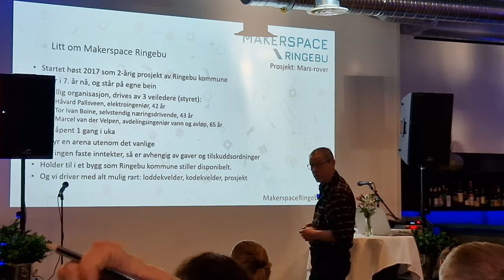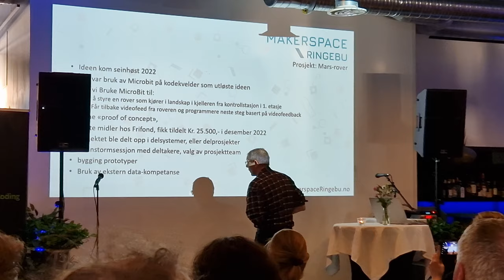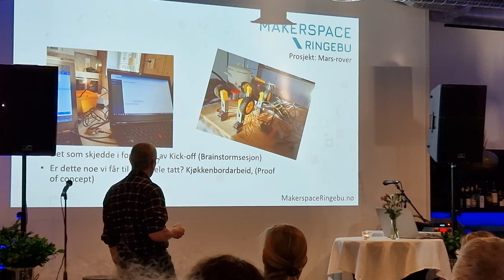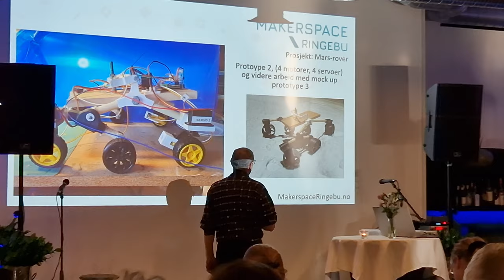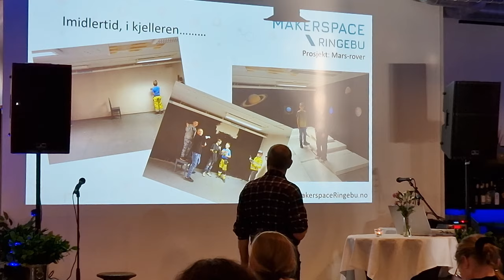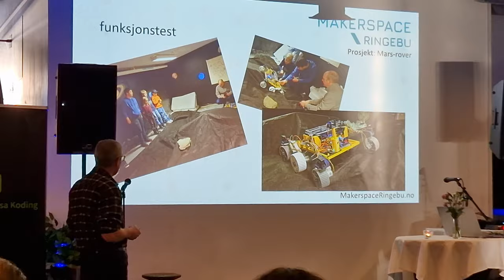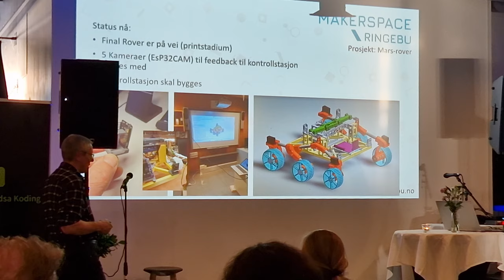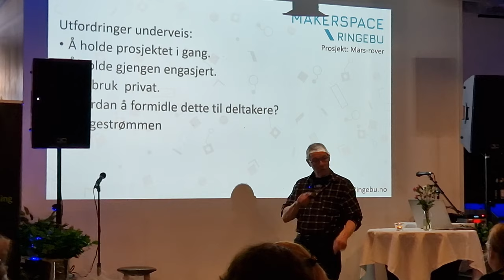Makerspace Ringebu Mars-rover presentasjon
Makerspace Ringebu Mars-rover presentasjon på Lær Kidsa Kode-jubileumskonferansen 9. februar